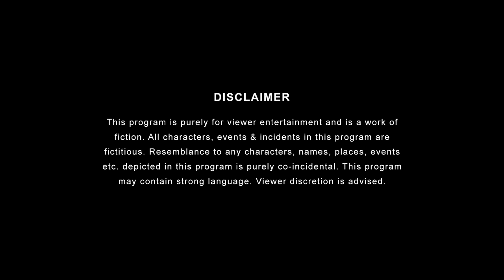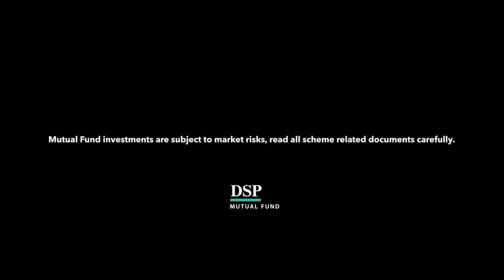TSP's If Big B was an ATM ft. Shivankit Parihar & Khushbu Baid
Going to the ATM is a boring chore we all have to do. Imagine how fun and interesting it would be if Big B Amitabh Bacchan was an ATM. Watch this hilarious video and find out.

Want to make lots of money & get rich? Start your journey by aiming to deal with badhti mehengai + stock market ke utaar chadaav & also to take advantage of the incredible power of compounding!
Start a long-term SIP with DSP Mutual Fund & InvestForGood :)

Credits:
Channel Head : Anandeshwar Dwivedi
Creative Director: Anant Singh 'Bhatu'
Channel Producer: Shreyansh Pandey
Written by: Team TSP
Directed by: Amir Musanna
Creative Producer: Ishan Verma & Olivier Thomas
DOP: Kunal Hassanandani
2nd Cam DOP: Shlok Hassanandani
Edited by: Arunava Chaudhuri
Production Designer: Lucky Madhurkar
Chief AD: Vinit Samel
Art Assistant: Akash Madhukar
Costume: Manije Maxwell
Assistant Director: Suraj Sagar
Sales and Solutions: Satya Prateek Paul & Aditi Kamath
Head of Production: Arun Kumar
Supervising Producer: Shivani Sinha
Line Producer: Uteja Sharma
Production Manager: Santosh Lokhande
Post Production Supervisor: Garvit Janshali
Graphics: Orville Dsouza
Sync Sound: Pramod Kadam
Sound Attendant: Roushan Singh
Brand Manager: Bhavya Prabhakar
Creatives: Lengdon Phukan
Data Manager: Naresh Gummala
Legal: Megha Gupta, Shikha Guleria, Chaitrali Dhurandhar, Priya Bhargav
Cast: Shivankit Parihar, Aakanksha Singh, Deepesh Jagdish, Abhishake Jha, Khushbu Baid, Shanu Verma